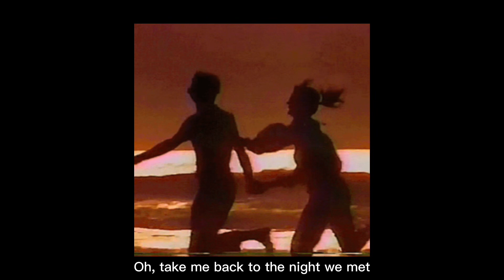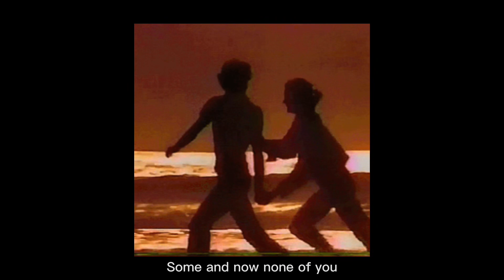The night we met [Speed Up]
Speed Up + Lyrics
App: Capcute
Picture: Pinterest
Lyrics: Google